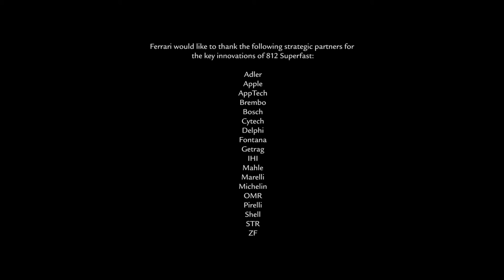Ferrari GT 812 SuperFast - Vidéo officielle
Vidéo de présentation de la nouvelle Ferrari GT 812 SuperFast, dévoilée au Salon de Genève 2017.